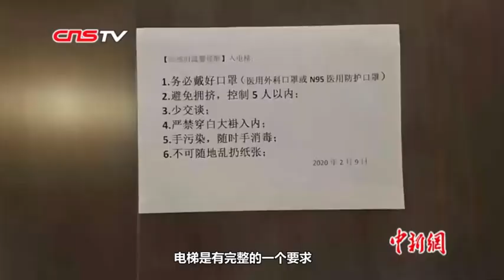战疫前线医生记录下班后的超全防护流程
支援湖北医疗队的队员们在前线战“疫”，下班后，他们是如何做好严格的自我防护？福建第一批援助武汉医疗队队员、福建中医药大学附属人民医院呼吸科副主任医师林劲榕在下班后录制vlog，记录防护流程。（林劲榕 吴晟炜）